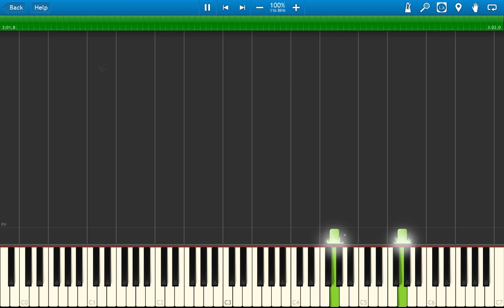YANNI - TO TAKE ... TO HOLD (SO BEAUTIFUL + REAL GRAND PIANO - SYNTHESIA PLAYER)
How To Play YANNI - To Take ... To Hold - Piano Tutorial - Synthesia